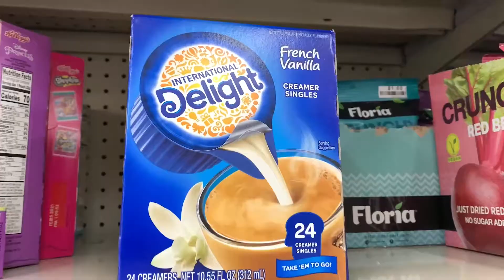The Terry Way: 02/10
I DO NOT CLAIM RIGHTS TO ANY OF THE AUDIO/VISUAL EFFECTS IN THIS VIDEO!